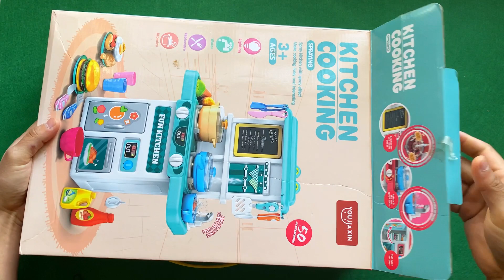11 minutes satisfying with unboxing hello kitty kitchen mini set miniature kitchen ASMR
11 minutes satisfying with unboxing hello kitty kitchen mini set miniature kitchen ASMR
6 minutes Satisfying with unboxing hello kitty Kitchen set | hello kitty ASMR | miniature toy | satisfying video

Unboxing miniature plastic full kitchen set | mini kitchen set | miniature kitchen

Unboxing miniature steel full kitchen set | miniature kitchen set | hello kitty miniature toy

kitchen set
Hello Kitty Miniature Toy
ASMR video
satisfying
a hello kitty
Satisfying ASMR
satisfying video
relaxing
slime
unboxing miniature
steel kitchen set
toy unboxing
unboxing toys
play set
toy set